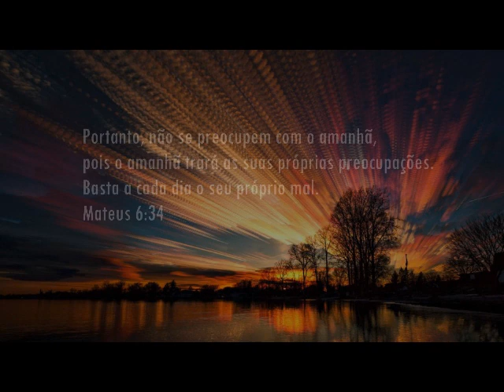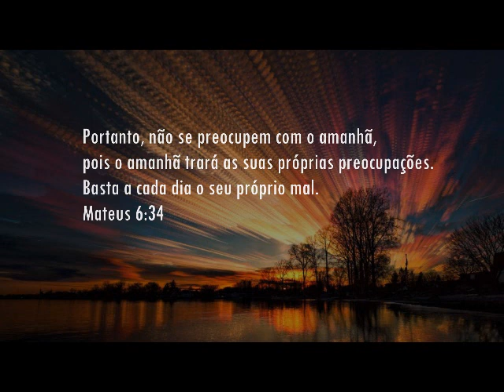Fundo Musical Para Oração e Reflexão Diária #43 || 8 de Março de 2020 -Domingo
Fundo Musical Para Oração e Reflexão Diária #43 || 8 de Março de 2020 -Domingo - FUNDO MUSICAL SOPRA ESPÍRITO 5 ESPONTÂNEO BY CICERO EUCLIDES  - ORE E ADORE O NOME DO SENHOR

Seja um mantenedor desse trabalho, contribua com qualquer valor

Itau Ag1690 C. Corrente 25399-0
Caixa Ag 4037 C. Poupança 16815-1
Ambas em nome de Cicero de Oliveira Euclides